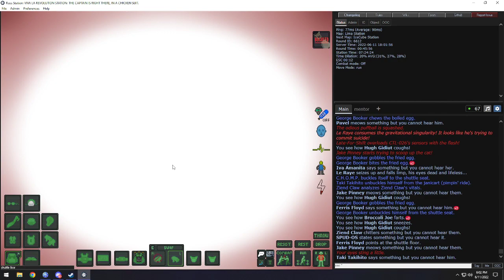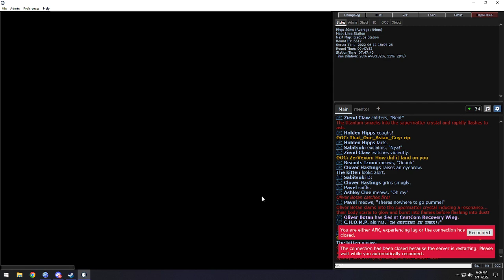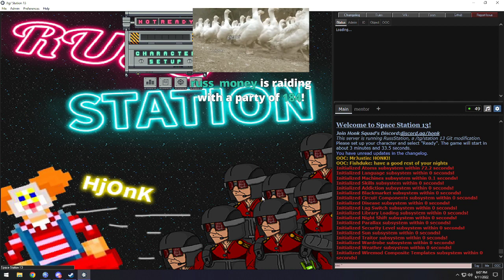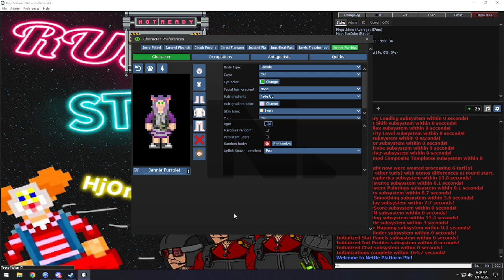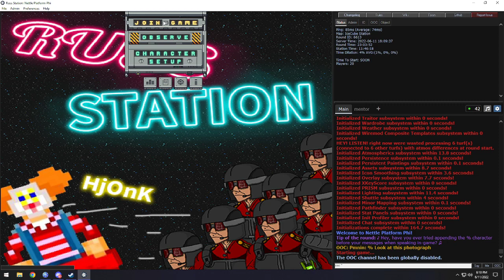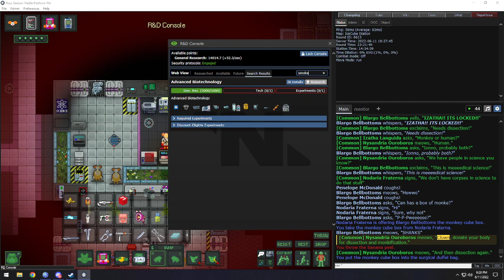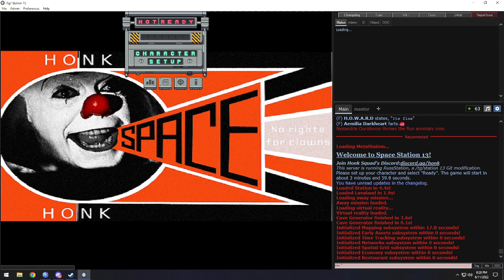Highlight: Saturday spess! monkeys are really just complicated beakers